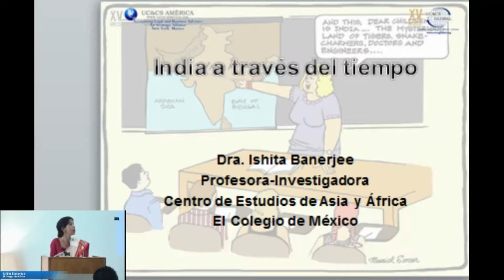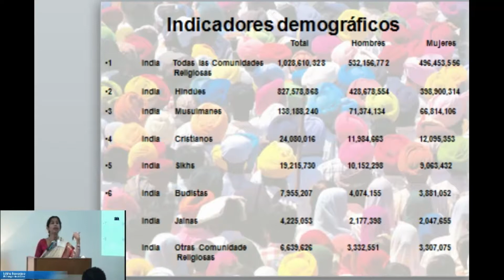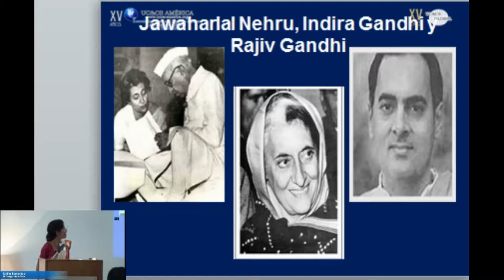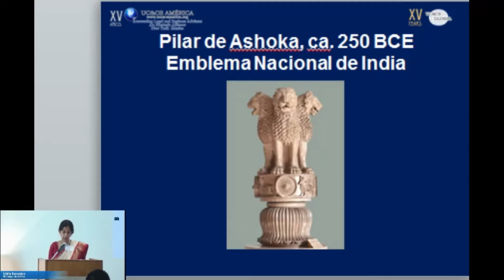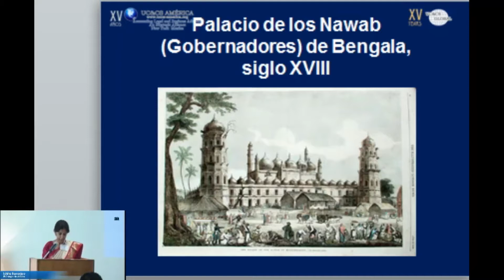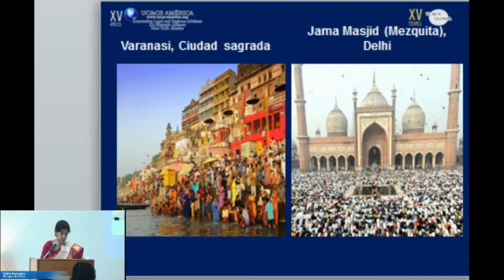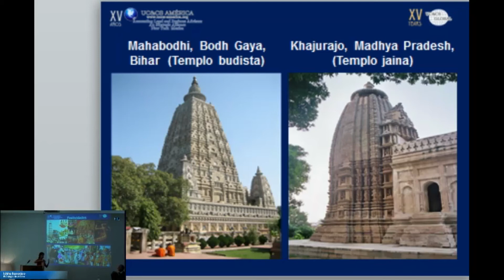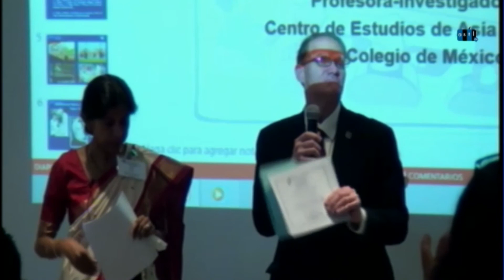India, Yesterday, Today and Tomorrow with Ishita Banerjee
XV Annual Associate's Conference 2014

UC&CS - Hotel Bristol